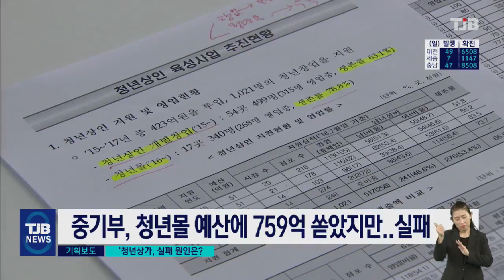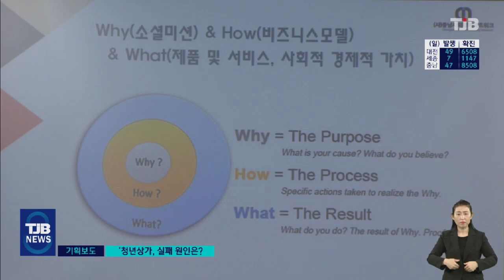[TJB 기획 리포트/ 청년이 미래다] 꿈 꾸던 청년상가, 그들은 왜 실패했나?｜ TJB 대전·충남·세종뉴스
【 앵커멘트 】

한가위 기획, 청년이 미래다.

오늘은 두번째 시간으로
실패한 이야기를 해보려 합니다.

전통시장 내에 야심차게
창업했던 청년상가들이
줄줄이 휴,폐업의 길로
접어들면서 대부분
가게 문을 닫은 상황입니다.

이들은 왜 문을 닫게 됐고,
청년상가들을 살릴 수 있는
방법은 없는 건지
류 제일 기자가 취재했습니다.